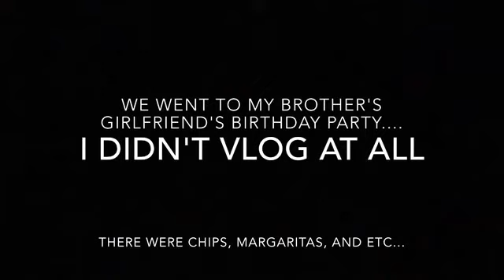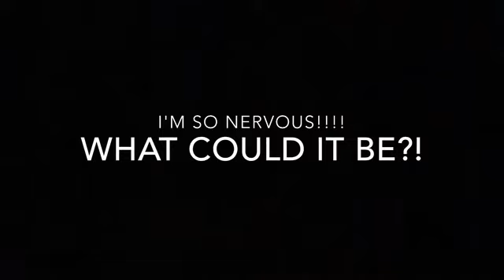A dirty secret on Mother's Day